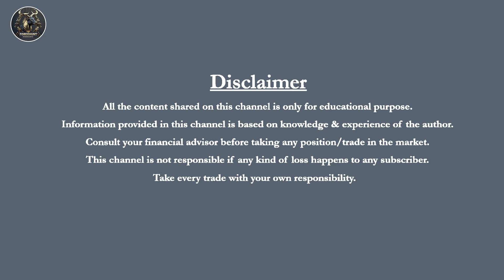Forex Technical Masterclass Part 3 | Forex Trading Full Course in Hindi [Day 7]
🏅 GOLD ZONES of important levels on the XAUUSD Asset.. and more! Technical analysis and operational & educational advice🏅

Check these awesome Playlist on Forex

Rather; we only offer free engulfing theory trading course.